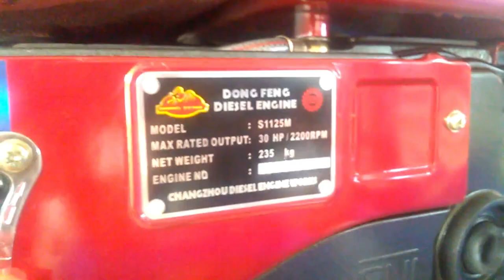MESIN PELET APUNG TES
TASIKMALAYA